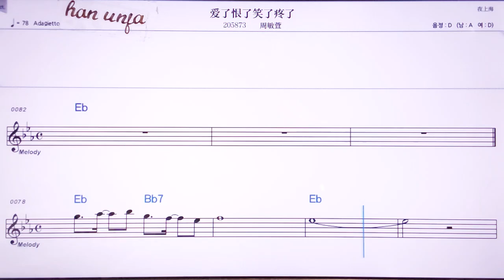💖아이러헌러씨아오러팅러/쩌우민쉬앤 👍MR,노래방, 악보, 코드,Karaoke With Sheet Music